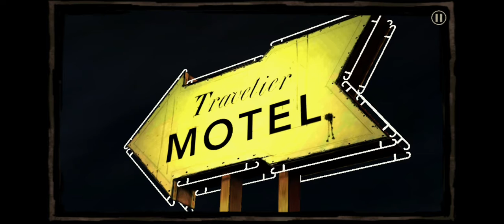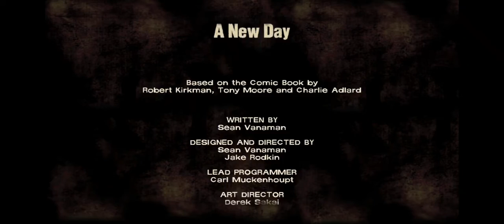Telltale Series: The Walking Dead (Season 1 - Episode 1 "A New Day") Finale!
Current setup:

- PC: Coming soon...™

- Mobile Device(s):

Primary Phone: OnePlus GT (Storage 128GB\Ram:8GB)

Secondary: Galaxy A20 (Storage 32GB/Ram: 3GB)

Hey you, want to help me get a better set up or in general help out the channel?

Stay safe out there and I hope you have a good day.